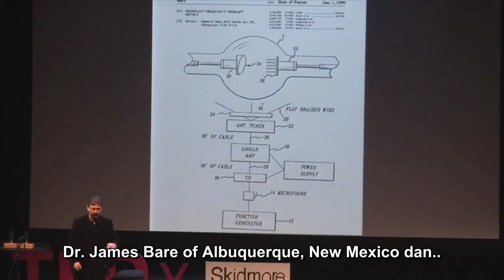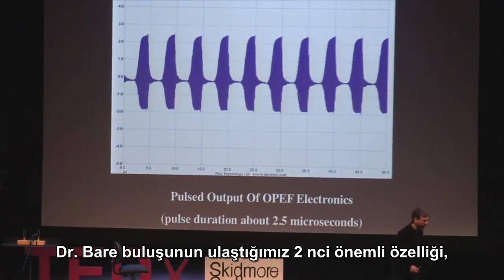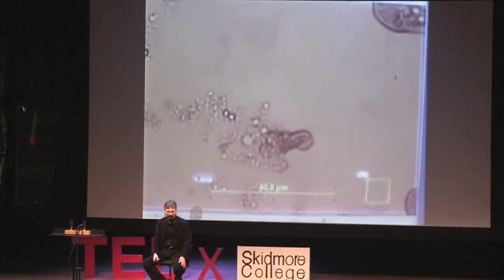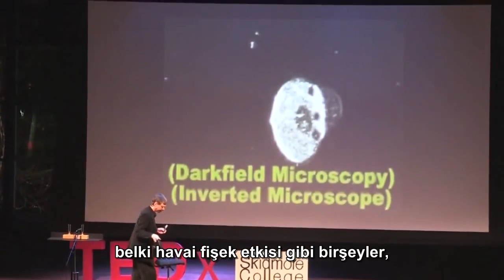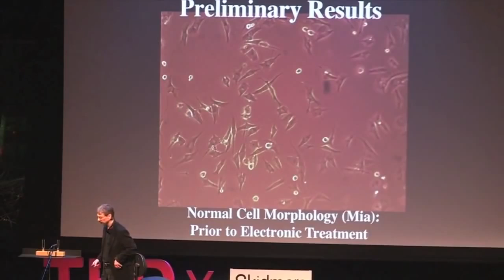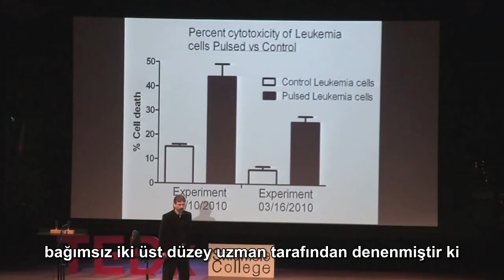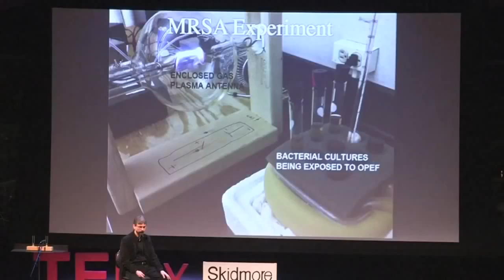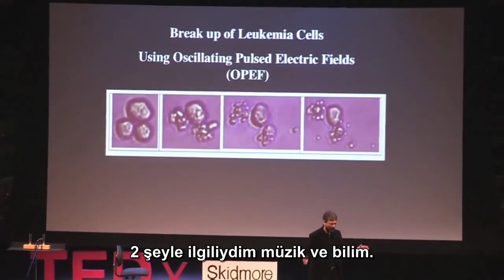Kanser Yenildi Aslında..!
Anthony Holland TED konuşmasında her mikro organizmanın belli bir ses frekansı ile yok edilebildiğini anlatıyor. Kemoterapi ve Radyoterapi ile kitlesel katliamın yaşandığı günümüzde büyük ilaç kartellerinin görmek istemediği türden bir sunum. Anthony Holland 1920 li yıllarda aynı teknikle kanseri yenen ünlü bilim adamı Dr. Royal Raymond Rife ın izinden gidiyor.

1888 doğumlu Dr. Royal Raymond Rife, yirminci yüzyılın en büyük dâhilerinden biriydi. 1920’li yıllarda, olmayan bir teknolojiyle icat ettiği bir mikroskop sayesinde yaşayan virüsü tespit edip, icat ettiği frekans aleti ile hastalıklı virüsleri yok etmeyi başarmıştı.

Bu muhteşem mikroskop sayesinde virüsleri gerçek olarak gören ilk insan oldu. Aynı zamanda koordinatları ayarlanabilen rezonans tekniğini bulan kişiydi. Bu teknik kanserli tümörleri ve virüsleri yok edebiliyordu. Heidelberg Üniversitesinden derecesi olan; buluşları on dört ödüle layık görülmüş ve çalışmaları Timen Bearing şirketinin sahibi mültimilyoner Henry Timken tarafından finanse edilen bir bilim insanıydı.

1934 yılında Kaliforniya Üniversitesinde yapılan deneylerde on altı ölümcül kanser vakasında denenmiş ve üç ay içinde hepsi de tamamen iyileşmişti. Rife’ın yöntemi hiçbir yan etkisi olmayan antimikrobiyal terapilerden biriydi. Fakat ne yazık ki, Rife’ın bilimsel teorileri ve metotları, Ortodoks bakış açısı ile çatışma içerisine girdi.

Sonradan Amerikan Tıp Derneği’nin (AMA) başkanı olan, Morris Fishbein, bulgularını kendi şirketi lehine kullanmak istedi. Rife bunu reddedince araştırma çalışmaları durduruldu ve Barry Lynes’ın Kanserin İyileştirilmesi, Elli Yıllık Örtbas isimli kitabında anlattığı gibi hasıraltı edilmeye çalışıldı.

Bu arada AMA’nın eski başkanı ve kurucusu Dr. Milbank Johnson, Rife’nin kanser terapisi çalışmalarının sonucunu duyurmak üzereyken zehirlenerek öldürüldü ve hazırladığı raporlar bulunamadı.

AMA tarafından bu yöntemi kullanan doktorlara baskı yapılmaya başlandı. Çoğu boyun eğdi ve cihazları bıraktı. Rife’ın laboratuarına hırsız girdi ve mikroskobu çalındı. Rife’ın laboratuarları kundaklanarak yok edildi. Onun çalışmalarını yedekleyen Dr. Nemesis, araştırma raporlarını yok eden yangında gizemli bir şekilde öldürüldü.

Benzer bir yangı, Rife’ın araştırmalarını onaylayan, Burnett Laboratuarını da yok etti. New Jersey’deki Burnett Laboratuarı tam Rife’ın buluşunu konfirme edeceği sırada arsenik nedenli yangın çıktı. Rife’ın frekans aletlerini üreten şirket battı. Birlikte çalıştığı Dr. Kendall, bir anda bilinmeyen bir sebeple zengin olup emekliye ayrılıp Meksika’ya gitti. Başka doktorlar da aniden Rife’ın tekniğini bırakıp reçete yazmaya başladılar.

Rife, AMA tarafından mahkemeye verildi. Uzun süren ve maddi açıdan yıpratıcı geçen bir dönemden sonra Rife mahkemeyi kazandı. 1944 yılında Johnson basın toplantısı ayarladı, niyeti klinik sonuçlarını açıklamaktı, nedense toplantıdan bir gün önce kaza geçirerek öldü ve notları kayboldu. Çalışmaları ise hasır altı edildi. O günden bu yana “kronik” adı altında ölümün son saniyesine kadar bin bir yan etkisi olan ilaçlara mahkûm bırakıldığımız süreç başladı.

Royal Raymond Rife 1971 yılında Grossmont Hastanesi’nde yüksek dozda Valium ile alkol zehirlenmesi nedeniyle yaşamını yitirdi.

Anthony Holland a çalışmalarına aşağıdaki siteden destek olabilirsiniz.